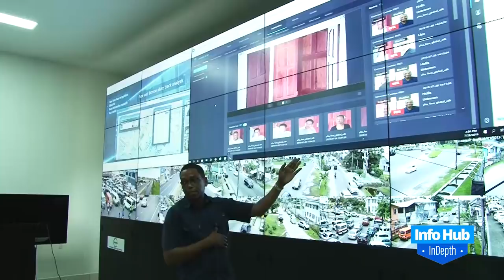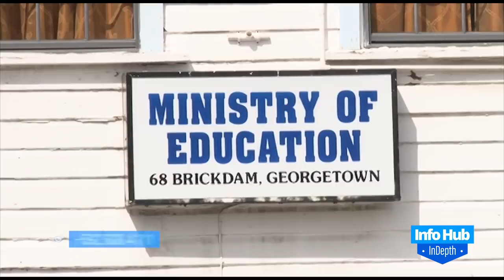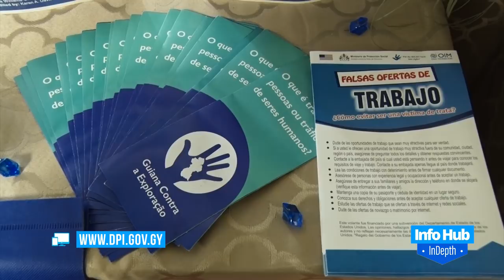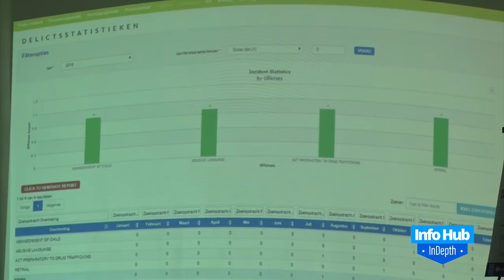InfoHub In-Depth, December 22 – Strides made in Guyana’s Security Sector